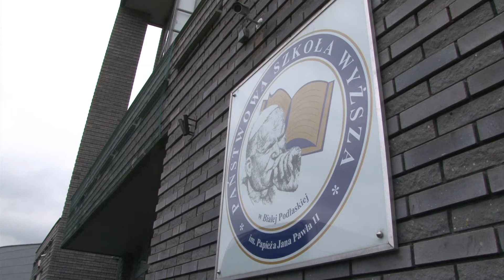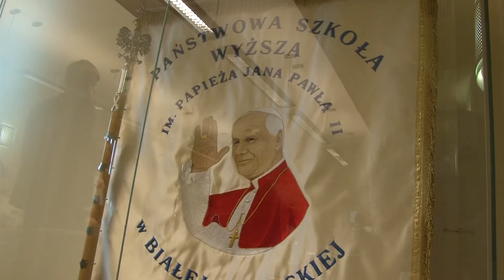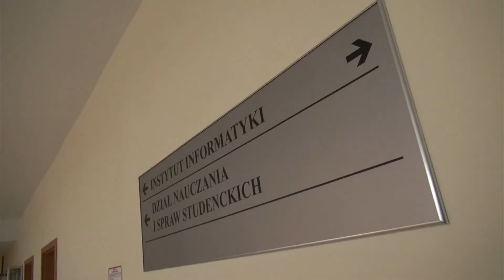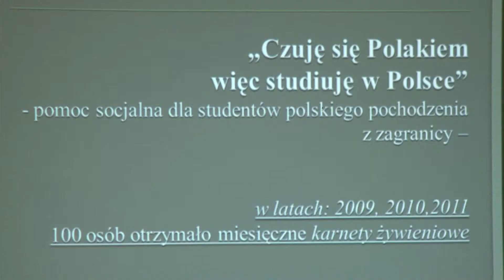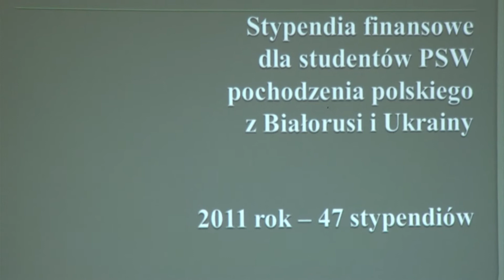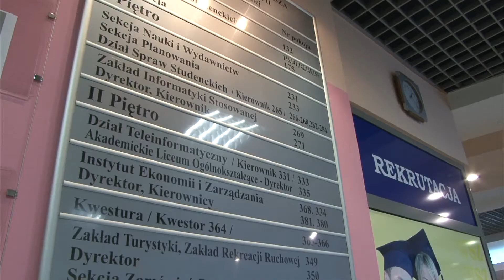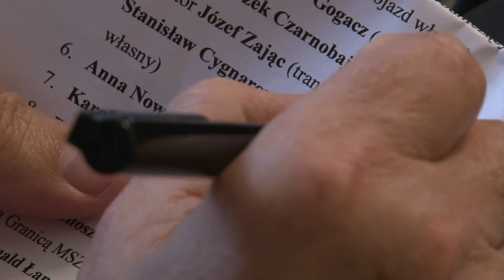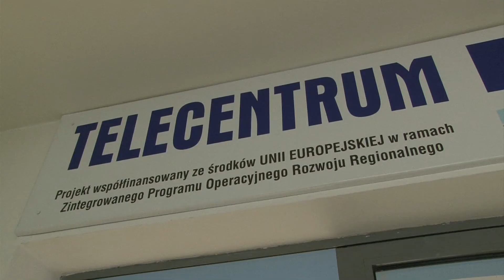Komisja Spraw Emigracji i Łączności z Polakami za Granicą w PSW w Białej Podlaskiej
W dniu 5 listopada w Państwowej Szkole Wyższej im. Papieża Jana Pawła II w Białej Podlaskiej odbyło się wyjazdowe posiedzenie Komisji Spraw Emigracji i Łączności z Polakami za Granicą.